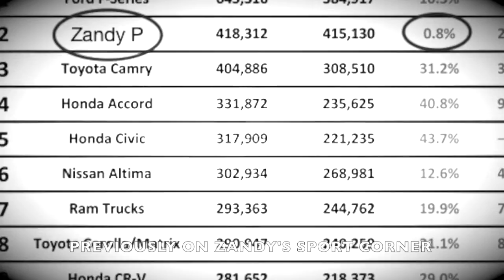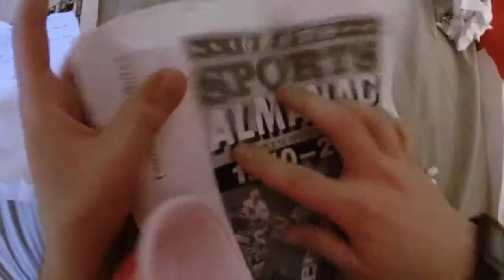March Madness 2016 - 100% Bracket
AFTER LAST YEAR'S BLUNDERS, I'M BACK IN SHAPE WITH ANOTHER 100% BRACKET